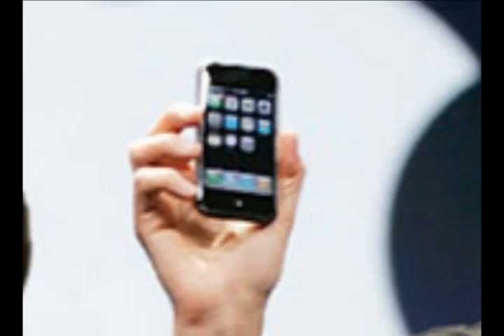Liliana Navarrete - 24 años, Lima Perú